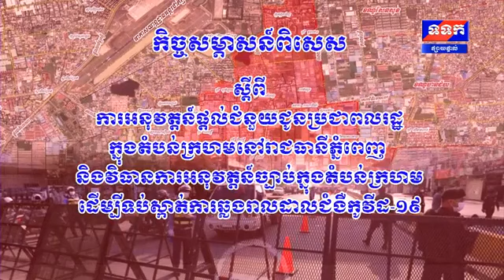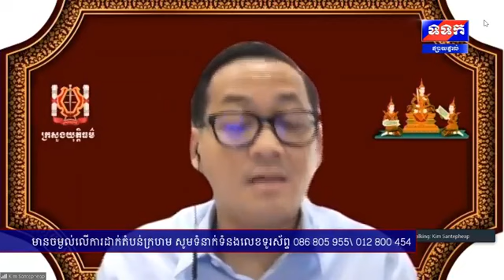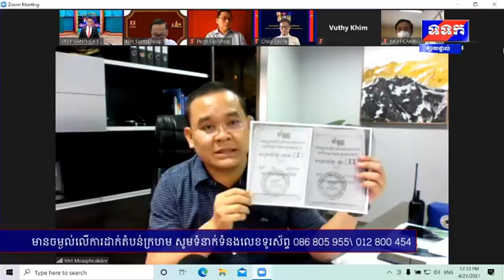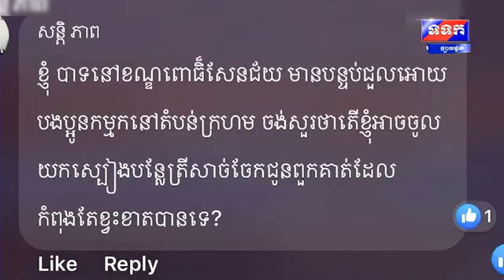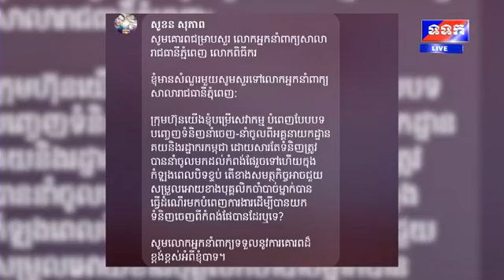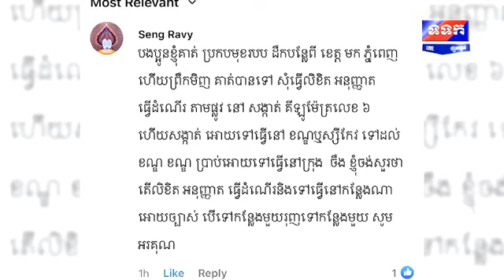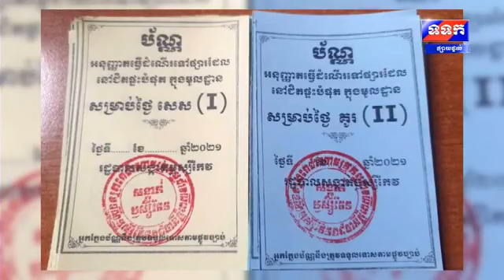កិច្ចសម្ភាសន៍ពិសេស ស្ដីពីវិធានការបិទខ្ទប់ និងតំបន់ក្រហម និងការអនុវត្តច្បាប់ ថ្ងែទ២១ ខែមេសា ឆ្នាំ២០២១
ផ្សាយឡើងវិញ : កិច្ចសម្ភាសន៍ពិសេស
ប្រធានបទ ៖ ១. ជំនួយស្បៀងពីរដ្ឋាភិបាល និងការទិញស្បៀងពីក្រសួងពាណិជ្ជកម្មក្នុងតំបន់ក្រហម
២.ការចេញ និងប្រើប្រាស់លិខិតក្នុងការធ្វើដំណើរពីអាជ្ញាធរដែនដី
៣.ដំណើរការចាក់វ៉ាក់សាំងដូសទី២
ថ្ងៃទី២១ ខែ មេសា​ ឆ្នាំ២០២១